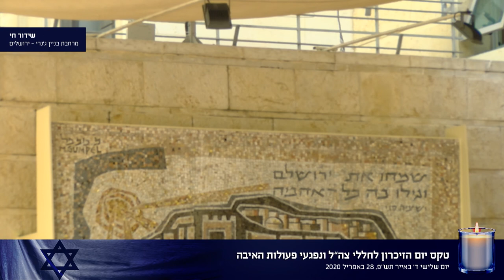zikaron 2020 D2